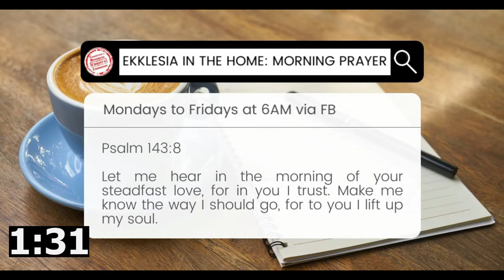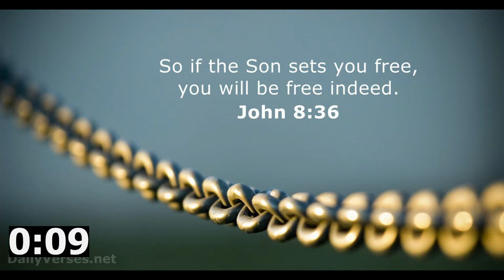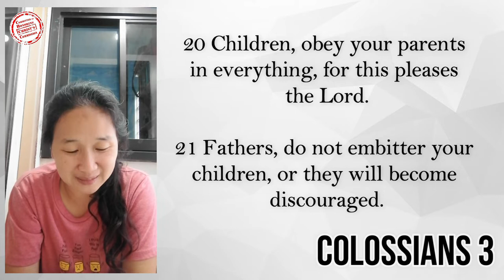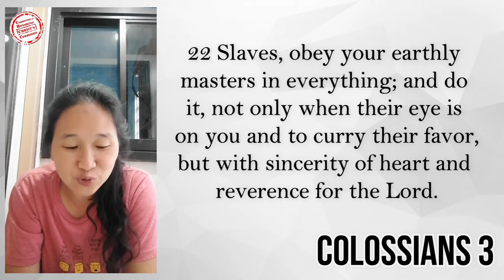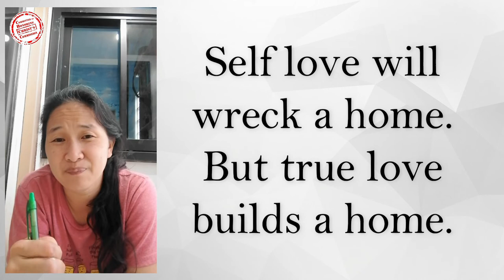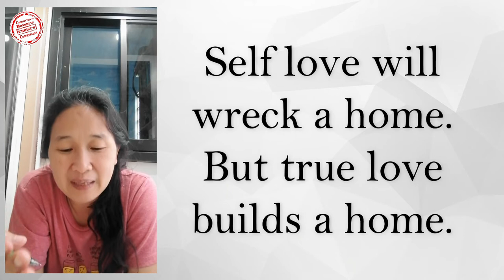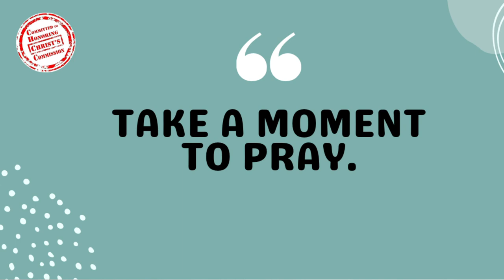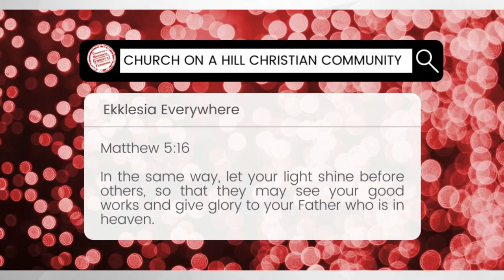27JUNE2022 | The Christian Home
Blessed Monday morning po sa ating lahat!